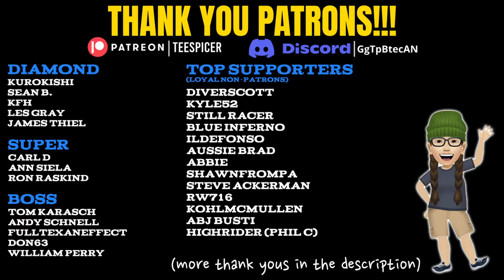Tori Holub - Superstar Cover - NEW arrangement (audio) - Reaction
FOLLOW THE ARTIST: @ToriHolub

► SEE MONTHLY SCHEDULE ON DISCORD & YT COMMUNITY PAGE
Become a FREE Member or a Channel Supporter
Benefits begin from $1
***Blocked Videos (visible to ALL members)
***Guaranteed Reaction Request Fulfillments
***Prioritized Livestream Requests
***Early uncut reactions & much more...

Many thanks to my patrons for their continued support:
Kurokishi,  KFH, Sean Bressie, Les Gray, James Thiel, Carl D, Ann Siela,
Ron R, Tom Karasch, Andy S, FullTexanEffect, Don63, William Perry,
Rick S, Aaron T Rokz, Nicelynn, Professor G, Nas Khan, Phil P, Mike Shaw,
Cathy McKee, Clara & Joseph!

My forever appreciation to my Moderators:
Phil C (Discord/Head), Andy, Sean, Tex, Krash & Clara

Socials: FB / IG / Twitter @teespicermusic